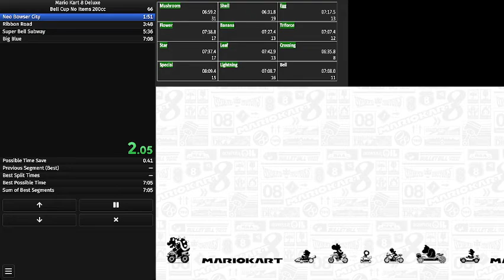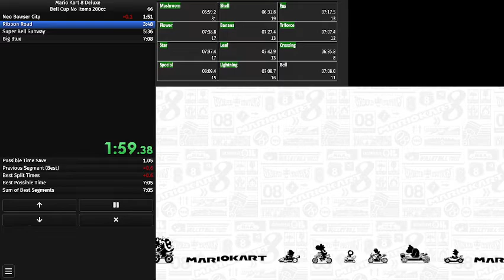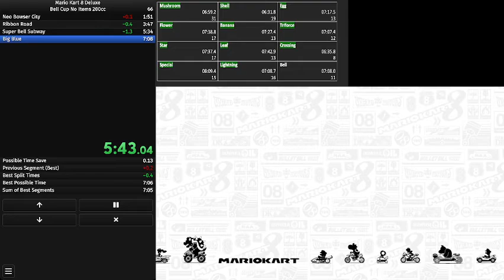Bell Cup No Items 200cc 7:05.900